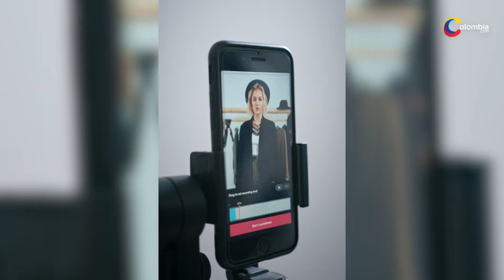Influencer colombianos deberán pedir permiso a Coljuegos para realizar concursos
Influenciadores que deseen realizar sorteos o 'giveaways' deberán contar con autorización de Coljuegos.